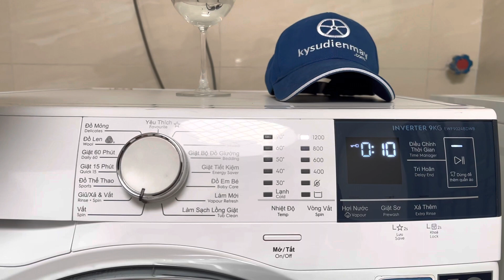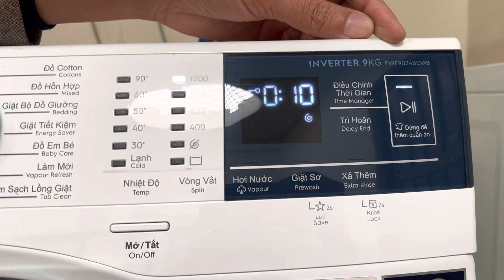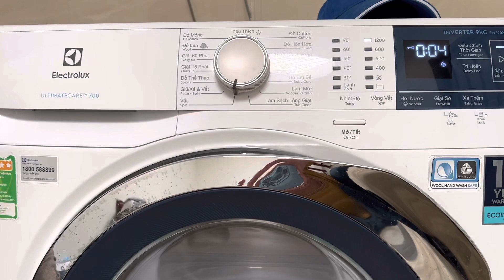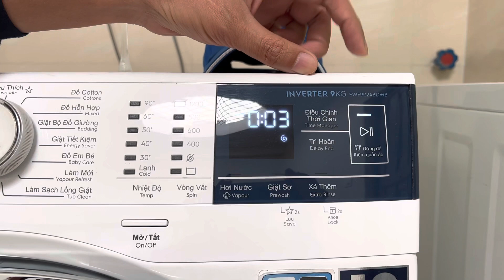Đánh giá máy giặt Electrolux sau 4 năm sử dụng về độ ồn và độ rung lắc